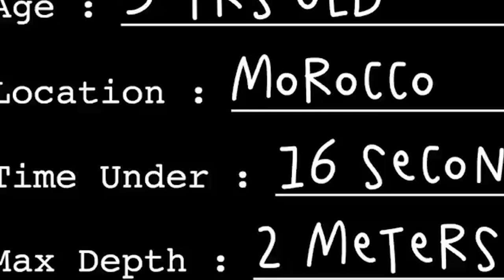Meet Our Cressi Ambassador : The Bucket List Family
We are the Gee family, just your “average” family working from all around the world as Family Travel Journalists! Our story began on the 15th of August, 2015 when we decided to sell everything and leave home for a journey around the world together. We started an Instagram and a YouTube channel called, The Bucket List Family.

2009, Garrett and I initially met during service missions to Vladivostok, Russia. We briefly crossed paths in a small flower shop, but didn’t start dating until years later while attending the same university in Provo, Utah. I was studying Advertising and Garrett was “studying” on the soccer team while building an iPhone app. After we got married, Garrett sold his iPhone app to Snapchat and that brought us to a major decision point in our lives, “WHAT SHOULD WE DO NEXT?”

It was a difficult decision to reset our lives and sell everything but we’re grateful everyday that we took that chance and were brave. We’re grateful to each of you for being a part of this journey and we hope you’ll keep with us as our little family and this big adventure continue to grow!